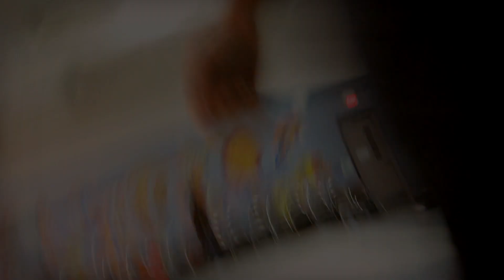2015 Weekly Practice #3